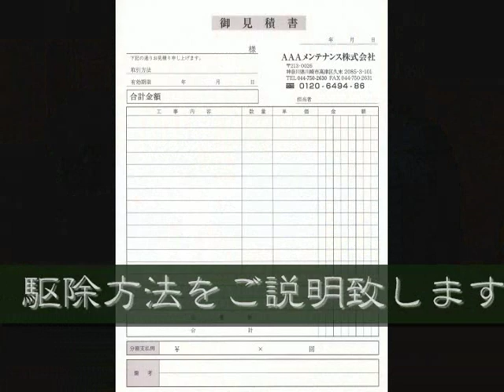ネズミ駆除の流れ①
AAAメンテナンス株式会社のねずみ駆除作業の流れ（その1）です。

📣 害獣・害虫駆除なら【駆除ザウルス】
ハクビシン、アライグマ、イタチ、
コウモリ、ネズミ、トコジラミ、シロアリなど
あらゆる害獣・害虫被害を解決できます！
害獣・害虫の弱点を熟知した社員がどんな被害にも対処。
経験豊富で人柄も良くとても話しやすいので安心です🎵

ご相談お見積り現地調査まで無料😊
些細な事でもお気軽にご相談ください
╰ ｖ ╯

☎️お電話でご相談
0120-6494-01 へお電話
※フリーダイヤル「ムシクジョ ナンバーワン」と覚えくださいませ♪

TV番組多数出演！
★駆除ザウルスが選ばれる理由★
・ご相談お見積り現地調査無料
・最長10年間の再発保証制度
・テレビ・メディア出演多数
・国家資格含む有資格者多数在籍
・完全自社施工だから安心価格
・市役所からの駆除依頼も多数担当
・寺社仏閣も手がけるプロの技術
・ペストコントロール協会加盟
・公益社団法人日本ペストコントロール協会加盟（東京都・兵庫県・宮城県）
・東北～九州にかけて幅広い対応エリア